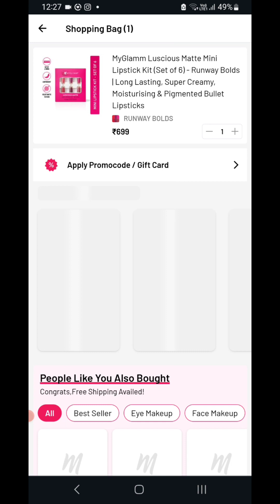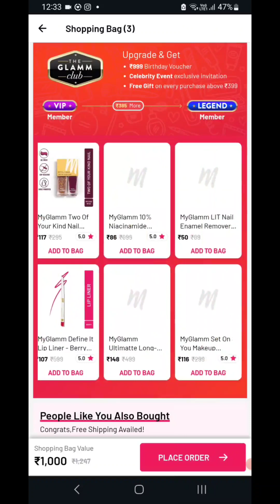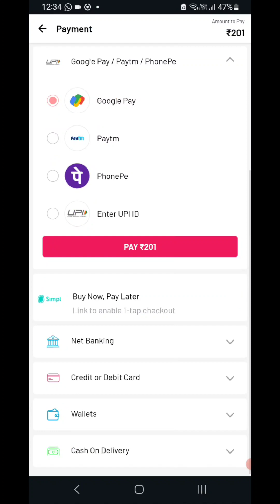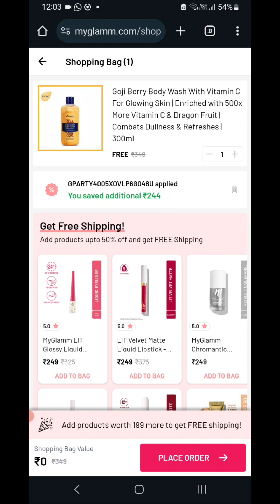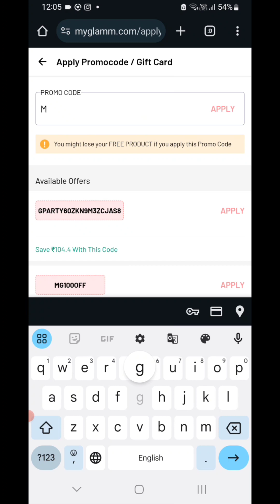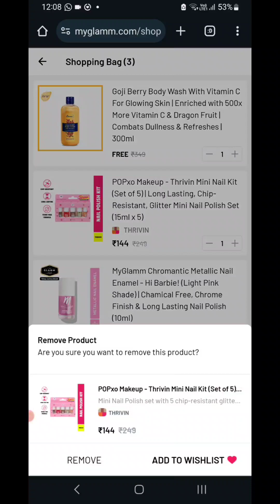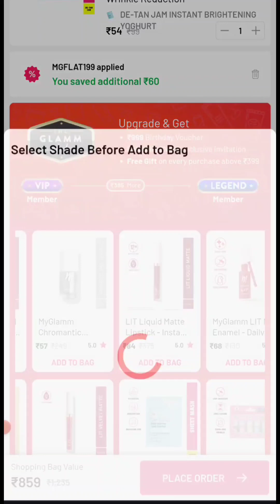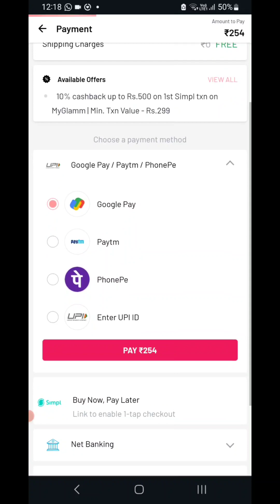Myglamm New Loot Offers Today।🤫 Myglamm Offers Today।New Luscious Lipstick kit rs 799 only in rs49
Myglamm offers today।🤫 Myglamm new launch luscious Lipstick kit rs 799 only in rs49

Myglamm Website link

myglamm
myglamm offers
my glamm offers today
myglamm products review
Manish Malhotra products loot offers
Manish Malhotra glitter eyeliner
myglamm products rs 1
Myglamm Karan Johar pout lipstick
Myglamm Karan Johar pout lipstick offer
myglamm Karan Johar pout lipstick swatches
myglamm Karan Johar pout lipstick review
Myglamm free pouch
Myglamm free pouch offer
Myglamm free pouch review
pose
hd
hd powder
myglamm compact
myglamm compact powder shades
myglamm banana powder review
myglamm pose highlighter
myglamm pose hd setting powder
myglamm pose lipstick
myglamm bronzer
myglamm New launch mini lipstick kit
myglamm luscious n ni lipstick kit
myglamm banana powder offer
myglamm fixing powder
myglamm super serum compact powder
myglamm pose hd banana yellow powder
Myglamm glam party game kaise khele
बड़े माथे के लिए हेयर स्टाइल
पतले बालों के लिए हेयर स्टाइल
hairstyles for long hair
hairstyles for big forehead
easy hairstyles
makeup mai Sabse pehle kya lagaye
big forehead
myglamm mg49 offer
myglamm rs 1 offer
myglamm free products
myglammpose
myglammlootoffer